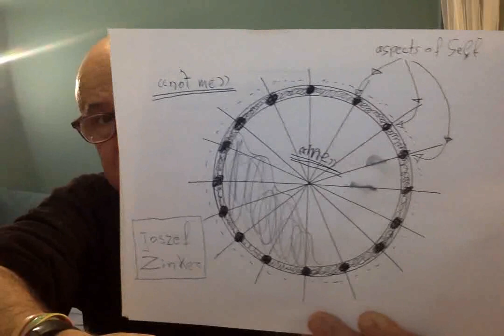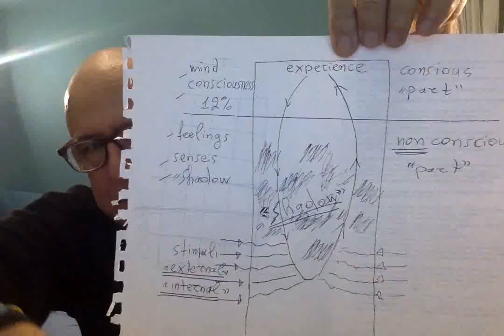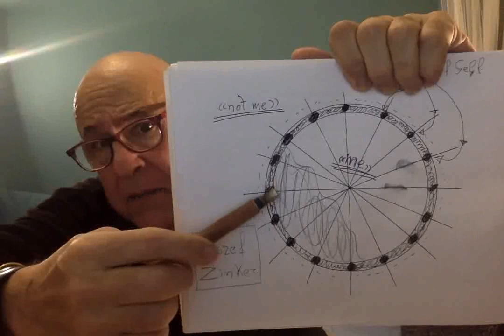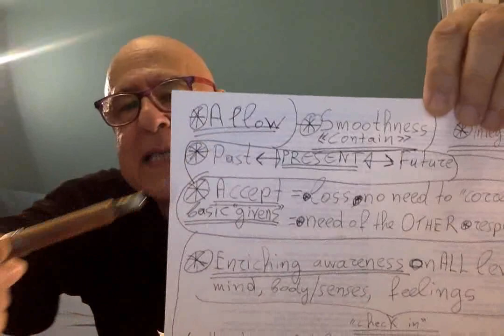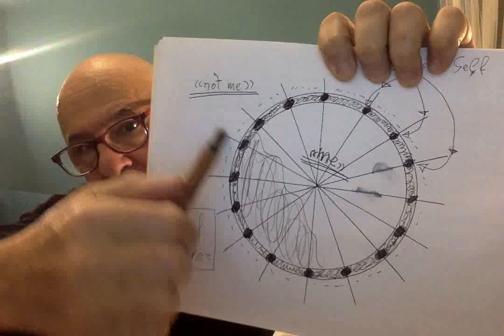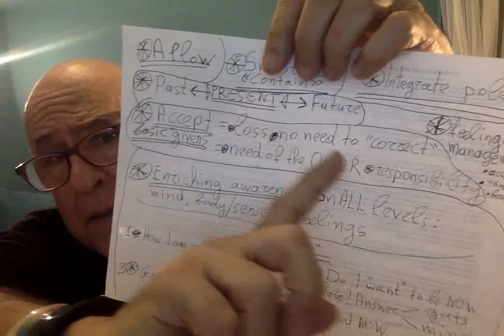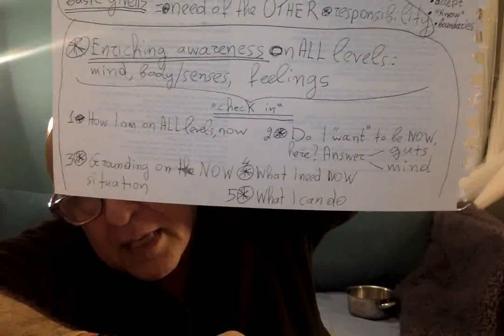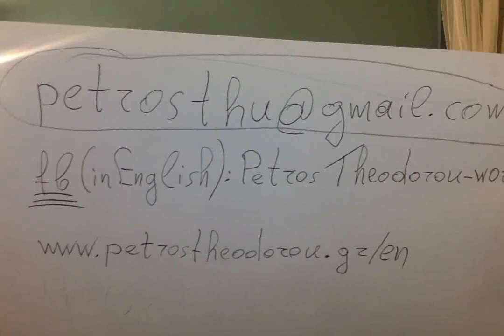The relational self in times of threat and isolation, of covid-19 [full lecture]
A video about coping with what happened to the so banal words “I am…” in the huge and sudden changes and threats in our covid-19 days.

In all times for all humans, whenever we say “me” or “I am” we immediately produce a “you” or a “you are”, like the word “cold” implies “hot” and “springtime” implies “fall”.

How this sense of being a unique “me” able to connect with a unique “you” is affected by the pandemic in the new era?
What are some ideas which might support our navigation and integrity in this tremendous storm of our times without being fully scattered?

**This presentation was firstly realised ONLINE, in the framework provided by City College (Thessaloniki, Greece, on April 3 of 2020), during quarantine.
This video is made as a new, autonomous version of that presentation.

fb (Greek): Petros Theodorou - Works
fb (English): Petros Theodorou - workings
fb profile and you tube channel: Petros Theodorou